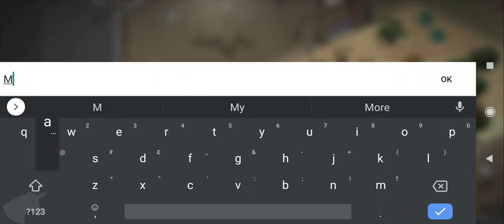Merge Dream Mansion Renovate gameplay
🌹How would you describe your dream mansion? 🌹
Out of this world?A touch of magic? Futuristic? Classical look? Pets friendly? Rustic, cozy, but quirky?
🏩 As a girl, are you ready to start building your new life?

In this game, you can collect, merge, build your ideal house, decorate all the appealing rooms in your styles, and fulfill your mansion dreams by keeping different levels of furniture collection!

🍭Drag & merge the items to their best and use them to decorate/build your mansion
🍭Drag the cat to help you multiply bubbles for free to unlock the floor
🍭Pass-through puzzle levels to get new items
🍭Explore & evolve your creativity by designing different room styles

🎇HIGHLIGHTS🎇
🎀More than 5000+ items to match and merge to design a new home, original furniture designs will make you drool
🎀More than 100 puzzle levels to get rewards
💚Over 20+ rooms, living room, kitchen, studyroom, backyard, garden, and mysterious areas are awaits for their owners to unlock
💙Any items can be upgraded, including your pets
💜Idle system: receive daily rewards even when you are offline
💙Pet simulation: merge pet cradle to give birth of pets, start with a kitty or puppy
🎀 Love, money, and conspiracy are combined in an adventure story
🎀Friends invitation: team with your friends to build the mansion masterpiece together
🎀No internet connection is required, you can enjoy this life simulation game whether online or offline

🏩 Merge Dream Mansion is a lovely, relaxing merge game. As a casual game, you can play the role of the hostess to design the house. Moreover, this is a simple and easy-to-handle game. Any age can play and enjoy!

Let's go and renovate your mansion, date a handsome rich gentleman, and fall in love！ Cute pets, such as cats and dogs will be your best assistant in designing your home!